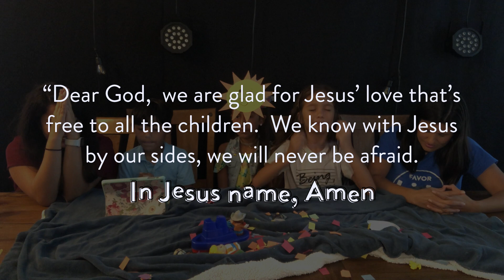Favor Kids & Worship: Jesus Calms the Storm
We have a special worship service today for kids!

Thanks to Hillsong Young & Free for this song: Wake

Thanks to Chapel Hill Kids for the dance moves.